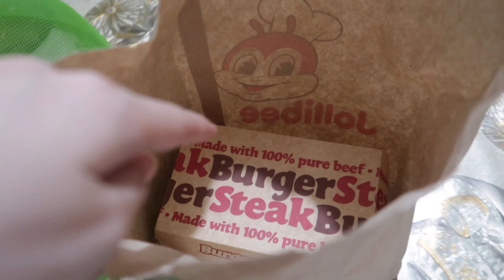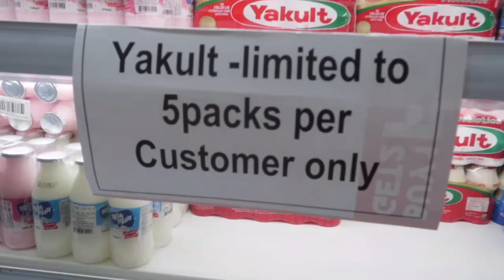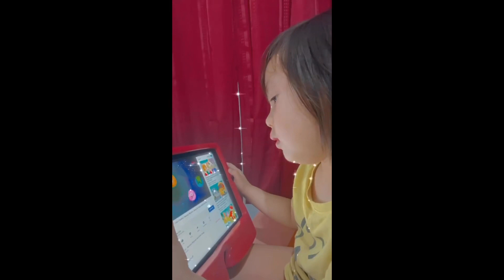NANANADYA TALAGA EH!